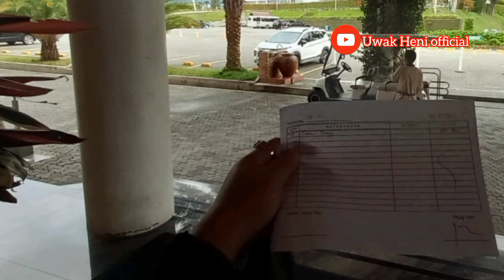Cantiq nya Niagara Parapat....Toba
Cantiq nya Niagara. Parapat@uwakHeni_official

Hotel Niagara Parapat adalah pilihan akomodasi yang sangat baik untuk menikmati pemandangan danau Toba yang indah.
Hotel ini terletak di tepi danau dengan pemandangan yang menakjubkan.
 Fasilitas hotel sangat baik dengan kamar yang bersih dan nyaman.
Staf hotel yang ramah dan membantu membuat
pengalaman menginap di hotel ini menjadi menyenangkan.

Meskipun letaknya tidak terlalu dekat dengan bibir pesisir danau, hotel itu menyuguhkan pemandangan indah danau Toba karena letaknya di tanjakan perbukitan.

Suasana dan viewny sangat bagus dan pelayananny juga ramah, yang terpenting adalah kebersihanny tetap terjaga walau luas.

Hotel Niagara Parapat
 Jl. Pembangunan No.1, Parapat, Kec. Girsang Sipangan Bolon, Kabupaten Simalungun, Sumatera Utara.